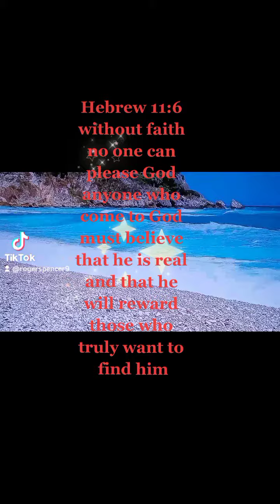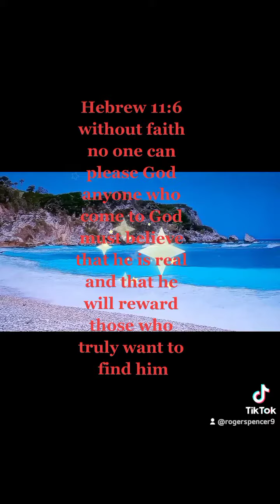stay on the battlefield of the Lord do you love God show him not me in Jesus name